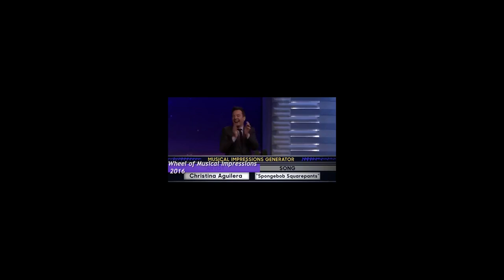Gesangslehrerin Analysiert DEMI VS ARIANA